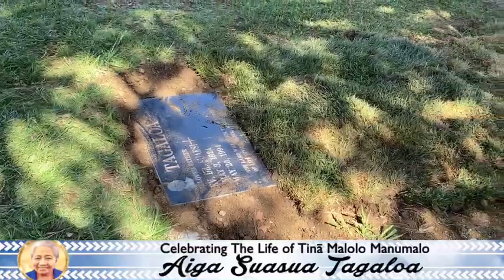Celebration of Life of Tina Malolo Manumalo Aiga Tagaloa// Second Samoan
Second Samoan Church in Long Beach, California

Pastor: Rev. Dr. Misi Tagaloa

Praise Team:
Paul Mailoto
Fili Laloulu
Irae Jennings
Toe Jennings
Kierstynne Young

Pianist: Maina Faiai
Choir Director: Penelope Laloulu